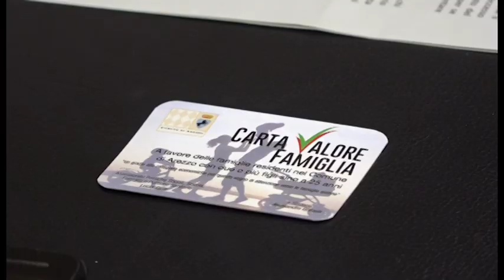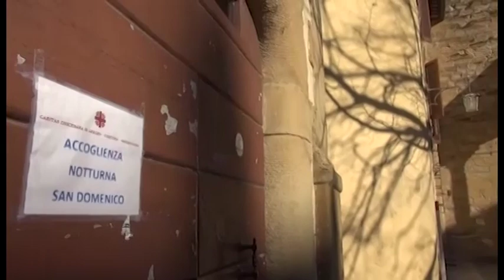Sociale e sanità, il bilancio di fine anno dell'assessore Lucia Tanti